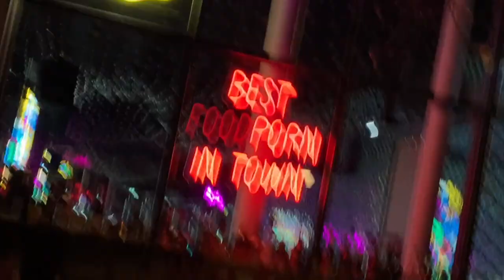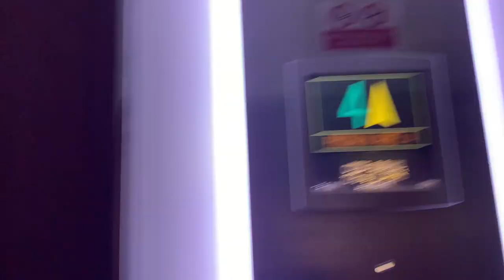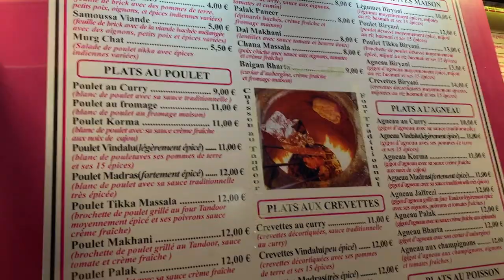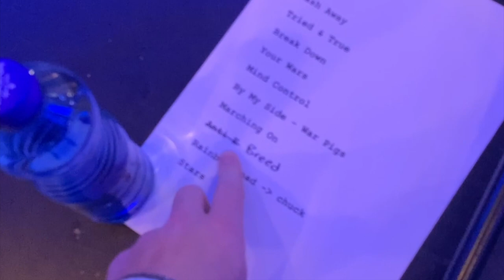Tour Life in France 🇫🇷 Behind the Scenes [P2] Iya Terra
Tour Life in France 🇫🇷 [Part 2] Iya Terra EU Tour Vlog

Part 2 of the epic conclusion to the Iya Terra Spring 2023 tour! After 5 long weeks of travelling around the world, we find ourselves on the final dates with the Dub Inc party in France and Switzerland.

Are you currently a tour manager or want to become one? What kind of artist or band do you want to work with and why?

My name is Aleksey (Aleks) Weyman. I'm a business owner, music industry freelancer, artist, actor and more, with over 10 years of hands-on experience in the music entertainment, business development and SaaS industries. I frequently embark on new adventures around the world for both my personal and professional life, and love sharing my experiences!

WHAT IS NO WEY HOME?
No Wey Home is my video diary of all things on the road. Some time ago, I decided to leave my corporate day job in order to pursue my passions and interests in the worlds of music, art, business, and more. No Wey Home is a video series I started, documenting these journeys around the world, seeking new business ventures, living amongst new groups of people, and more. Join me as I embark on more adventures, and please ask me questions in the comments- I would love to connect with you!

My private clothing brand THANK can be shopped here (we donate proceeds)

COMMUNITIES I MANAGE:
StoryTime Records is my record label! Join if you're in the music scene and want to connect

EXTRAS:
My personal newsletter is where I send personal updates, occasionally invitations, and more